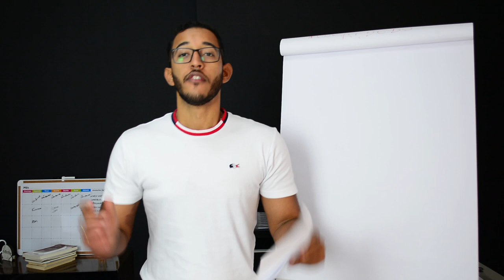FERRAMENTA ESSENCIAL PARA CORRETORES DE IMÓVEIS - Franklin Delusio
BAIXE AGORA E-BOOK GRATUITO: COMO COMEÇAR DO ZERO NO MARKETING DIGITAL